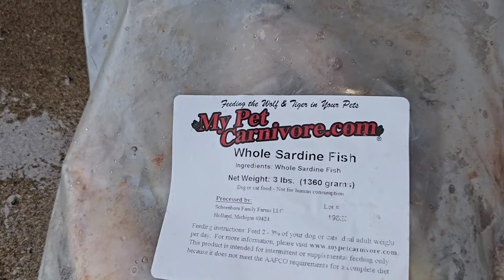Ryuk Eats RAW Fish in the Rain - Rainy Day Mukbang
Rescued Wolfdog Ryuk eats 3 pounds of whole RAW sardines in the rain. Ryuk is 18 months old now.

The 3 pounds of sardines used in this video were gifted to the channel from our subscriber 'Joker James'. He sent us 30 pounds of them!

THANK YOU JAMES!!

!!! 1st 508th Airborne TEESPRING MERCHANDISE...